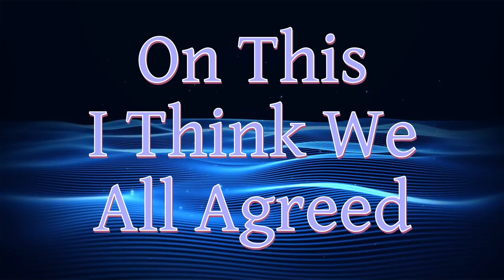A Better Pace Setter lyric video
Hmmm... kind of a lot of words in that chorus. You better watch this lyric video just to make sure you know what I really sang.

Follow Gordon Lee Weaver on facebook for the latest mischief